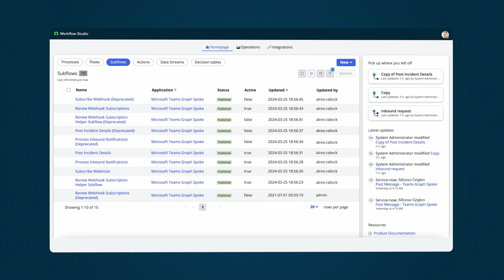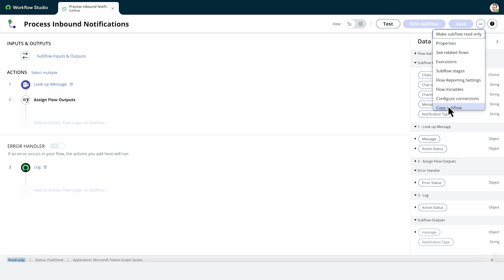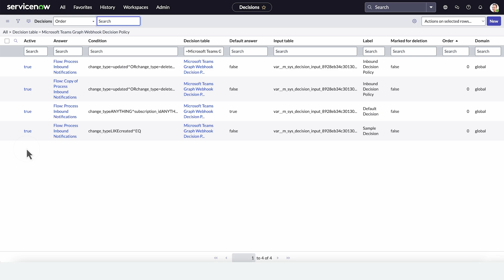Set up a bi-directional webhook for the Microsoft Teams Graph spoke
Administrators can use Bi-directional webhooks to connect ServiceNow and Microsoft Teams.
This allows these two systems to communicate with each other in real time.

00:00  Intro
00:13  Register Microsoft Teams Graph webhook
00:42  Create webhook subscription
01:16  Copy and customize spoke subflow
01:38  Configure Teams Graph webhook decision policy

Role required: admin
This video was recorded in the Xanadu release.